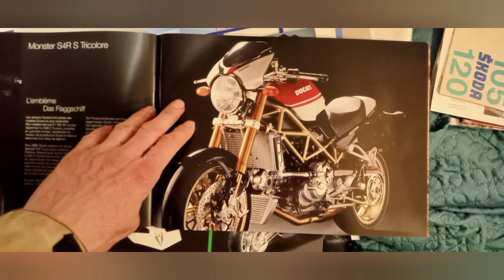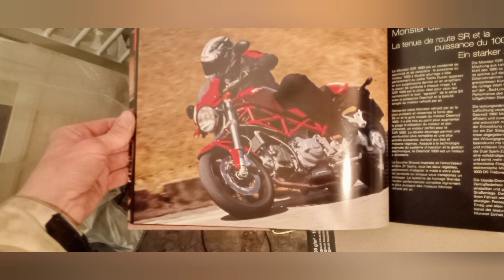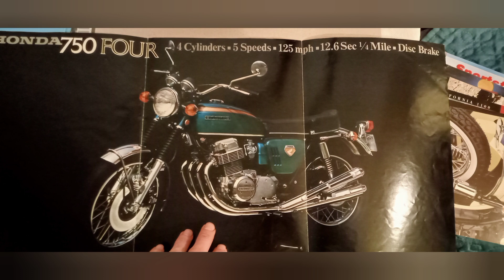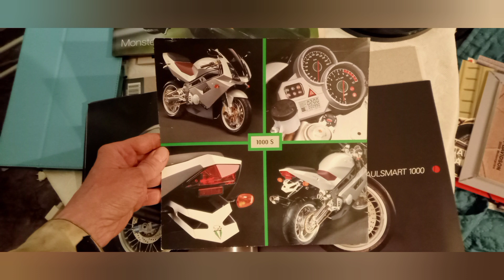Naczelny zdradza kolejne hobby motocyklisty